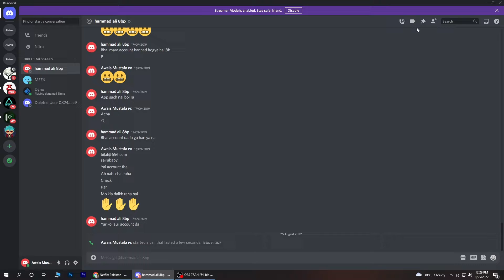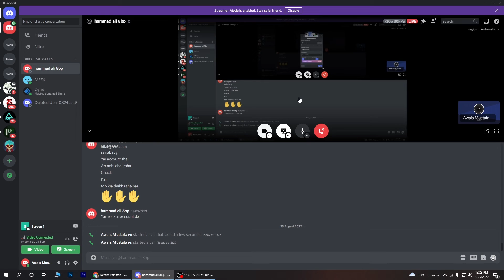How to Fix Black Screen Netflix Screen Share on Discord (2025)